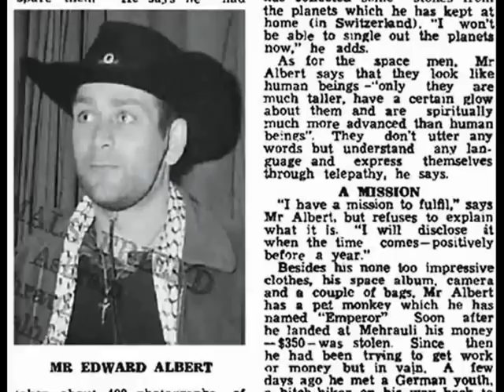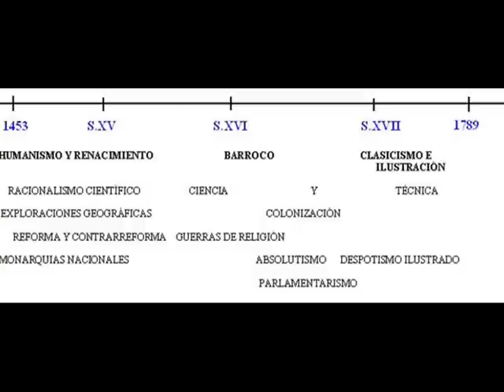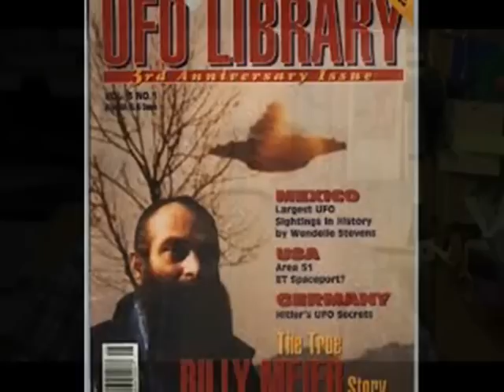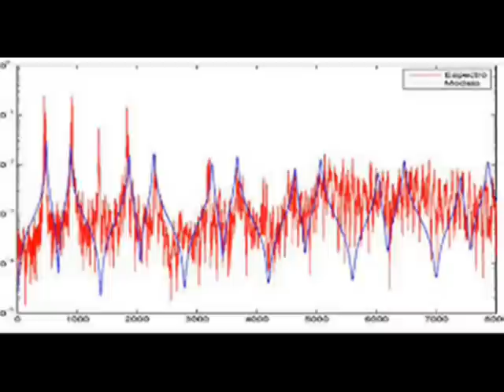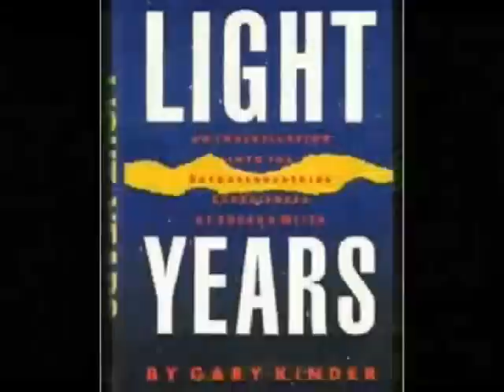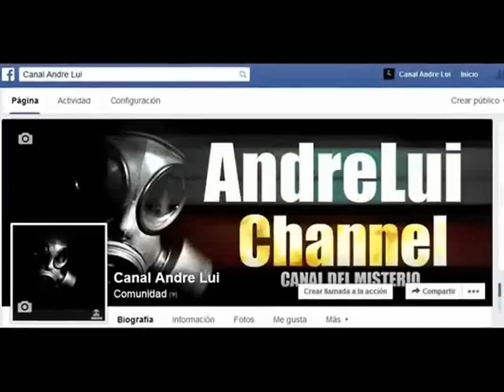Billy Meier, El contactado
Se trata de uno de los casos más emblemáticos y controversiales dentro de los estudios sobre avistamientos de extraterrestres. Era 1945, cuando Meier tenía 5 años, y aseguraba que era llevado a una nave por un extraterrestre, quien le habría enseñado a comunicarse telepáticamente con él. Seres de otro planeta, habrían entregado a Billy Meier valiosa información sobre la vida fuera de la tierra. En 1978, las fotos, películas y otroas pruebas de material físico de las naves, fueron expuestas a una investigación de cinco años bajo el mando del retirado norteamericano Teniente Coronel Wendelle Stevens.